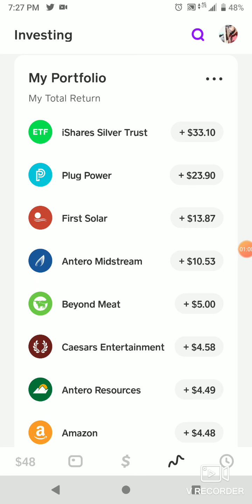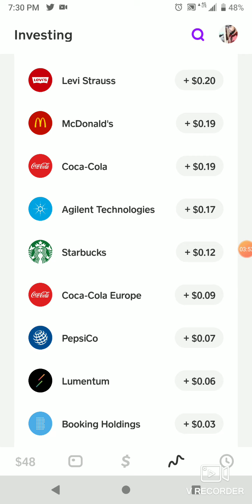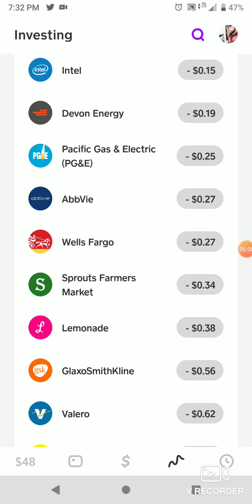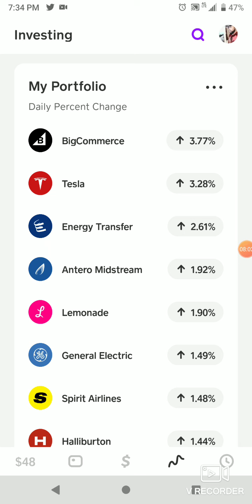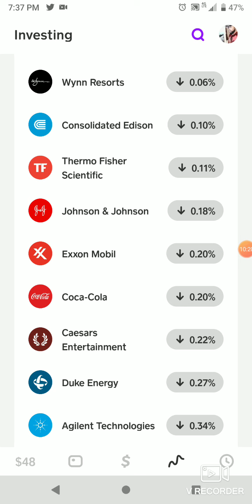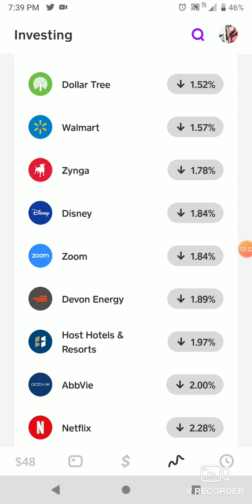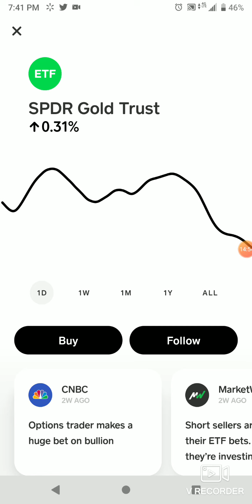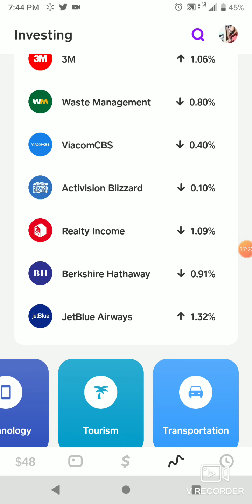Cashapp update pt 25 buy AMC ENTERTAINMENT Why it's down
xrp ripple
cashapp
coinbase
cryptocurrencey
2020 elections